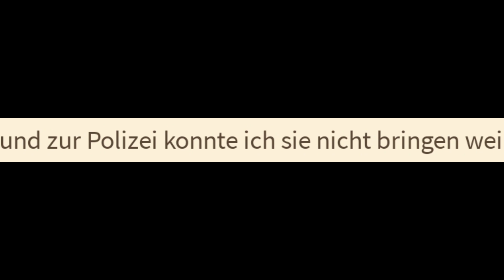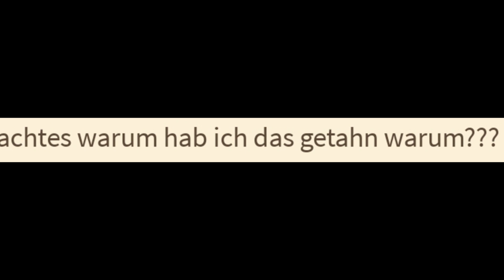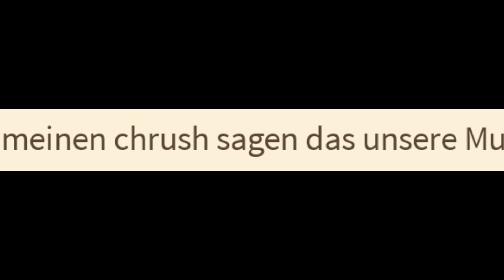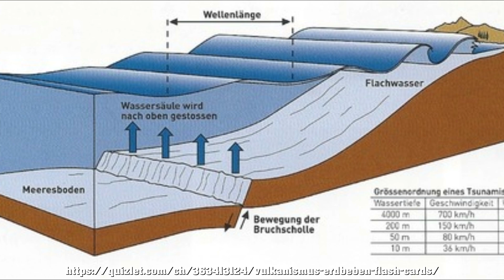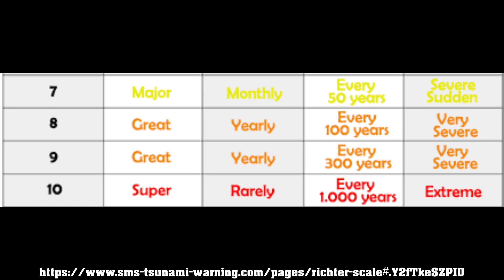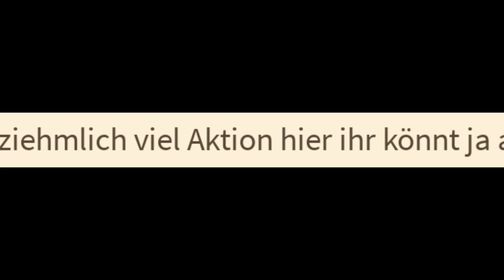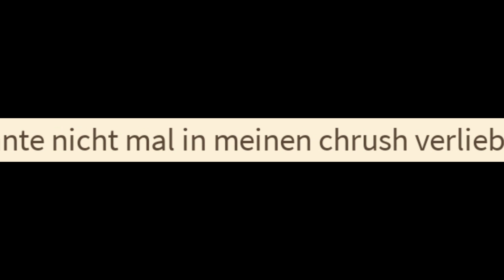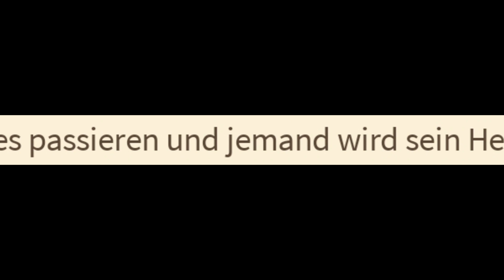Von Dena-Tests, dem Polizeimobil und Tsunamis - MAGIC MAFIA LOVESTORY Pt. III [Wattpad Horror]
Liebe Leute, ich möchte euch hiermit darum bitten, dass ihr durch dieses Video nicht auf den Gedanken kommen sollt, die Autoren in irgendeiner Art und Weise auf Wattpad oder hier in den Kommentaren schlecht zu machen, zu beleidigen oder Ähnliches. Die Leute dürfen auf der Plattform veröffentlichen, was sie möchten und sollen das auch weiterhin tun dürfen und ihrer Kreativität und ihren Ideen freien Lauf lassen, das heißt, schaut euch das Video an, nehmt den Unterhaltungswert mit, aber bitte beleidigt niemanden oder kommt auf die Idee, diese Leute auf Wattpad zu suchen und böse Kommentare zu schreiben.